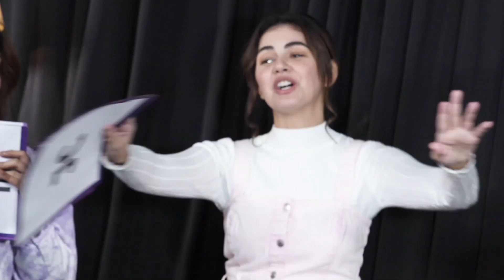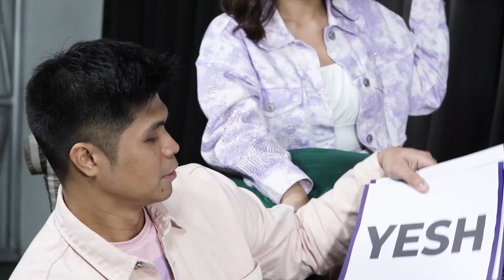Dito at Doon | Squad plays "Who's Most Likely To" #2 Victor Anastacio | Yesh Burc | Lotlot De Leon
As the community quarantine puts the nation on hold, a political science major and a student working part time as a delivery driver butt heads online but soon find themselves falling for each other.

Director: Jaime Habac Jr.
Writers: Kristin Parreño Barrameda, Alex Gonzales